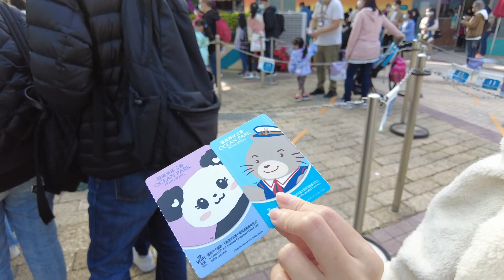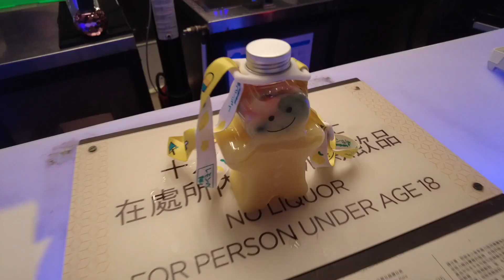【Vlog】海洋公園休閒版！竟然無玩機動遊戲？超多美食打卡位！影相攻略！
今次去海洋公園玩！
但我地無玩過機動遊戲？
影相打卡睇魔術食嘢一樣咁開心！

歡迎合作聯絡：
▾資助咪咪餵食Yuki基金▾
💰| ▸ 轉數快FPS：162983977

相關影片▾
香港vlog
【生日vlog】迪士尼樂園！Yuki奇妙之旅－第二彈！｜香港迪士尼樂園 天氣不預預期 一入場落大雨！? 最後雨過天青 大晴天！｜
Staycation
【生日vlog】 迪士尼酒店Staycation！2日1夜 Yuki奇妙之旅－第一彈！｜香港迪士尼樂園 15 週年下午茶敍 泳池 晶荷軒晚餐｜
【Staycation香港】諾富特東薈城酒店 ＄1020超抵價錢 包住宿連自助晚餐＋自助早餐！晚餐甜品 早餐超有驚喜！早餐選擇豐富 Movenpick任食！
小劇場
【街訪】鬼滅之刃問答小測試！香港人鬼滅之刃熟悉嗎？日本台灣《鬼滅之刃無限列車篇劇場版》爆紅！「炎柱 煉獄杏壽郎 蟲柱 胡蝶忍」
玩樂日記
【玩樂日記】NAMCO SPORTAINMENT ARENA 80元/半小時 任玩九大競技遊戲！「情侶熱戰」企畫！｜九龍灣 德福廣場二期
【玩樂日記】假日好去處！全日任釣＋BBQ！魚排釣魚體驗！晚餐燒魚食！｜大埔三門仔

► 咪咪Yuki觀察日記的關鍵字◀
情侶熱戰／鬼滅之刃／共鳴／小劇場／拍拖好去處